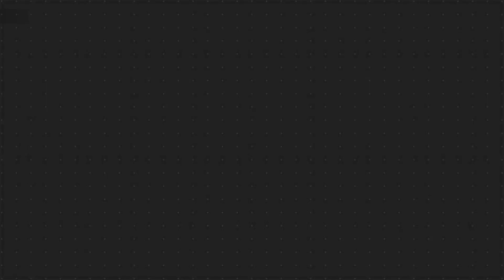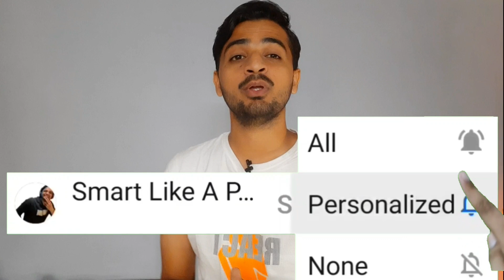Oneplus Bullets Wireless Z BASS EDITION vs Realme Buds Wireless Pro - Neckband Comparison. Best BASS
This is the detailed comparison between Realme Buds Wireless Pro vs ONEPLUS BULLETS WIRELESS Z BASS EDITION.
We cover all important segments to give you proper idea about them.

Realme Buds Wireless Pro

Oppo Enco M31

One Plus Bullets Wireless Z Bass Edition

One Plus Bullets Wireless Z

Samsung Level u

Realme Buds Wireless

Sony WI XB 400

Mivi DUOPODS M40

Boat 441

Oppo ENCO W11

Redmi Earbuds S

Boult AUDIO AIRBASS

Sony WF XB700

Boat Airdopes 311v2

Boat 441

One Plus Buds

Redmi Earbuds S

Jabra Elite 65t

Jabra Elite Active 65T

Crossbeats Evolve 2020

Oppo ENCO FREE

Vivo Neo TWS

Oppo Enco W31

Jabra Elite Active 75t

Huawei Freebuds 3

Playgo T44

MI TWS 2

Realme Buds Air - Realme BudsAir

Crossbeats Pebble 2020

Lenovo HT10

NOISE SHOTS RUSH

Wings Powerpods

Blaupunkt BTW01

Slullcandy Sesh

JBL Tune T120 TWS

Samsung Buds

Watch These Interesting Videos as well -

One Plus Bullets Wireless Z vs Oppo Enco M31 vs Realme Buds Wireless vs Samsung Level U Live Low LATENCY Test

Top 5 TWS For GAMING (Under 5000)- Low Latency Test. PUBG. Oppo Enco W31 vs Realme Buds air vs Lenovo ht10 vs Noise shots x5 pro vs Mi TWS 2.

Oppo Enco W31 vs MI True Wireless Earphone 2 vs Realme Buds Air (Airpods) - TWS Battery Drain Test.

Noise Shots X5 Pro vs Lenovo HT10 TWS - Unboxing, Detailed Review with Calling, Gaming Test. TRUTH.

Realme Airpods vs Lenovo HT10 - Gaming Test (TWS under 4000). Sound Delay & Low Latency Mode.  PUBG